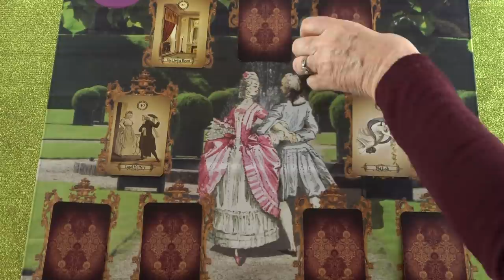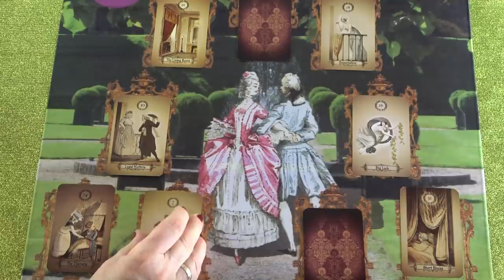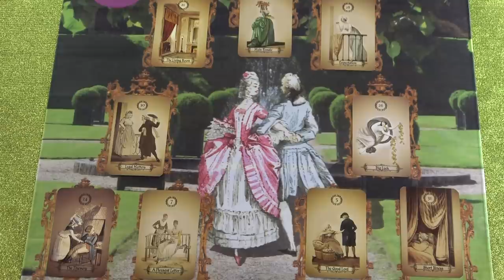A szerelem kertje 💖 Szerelmi jóslás